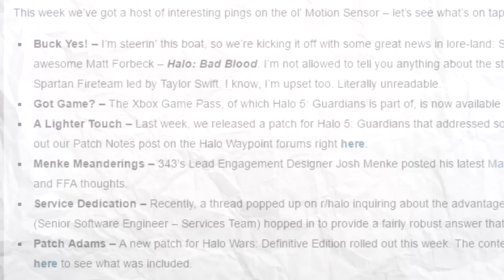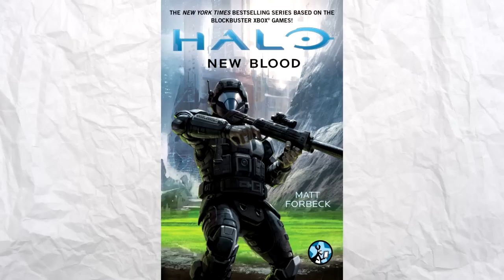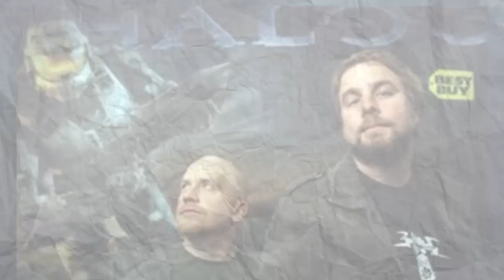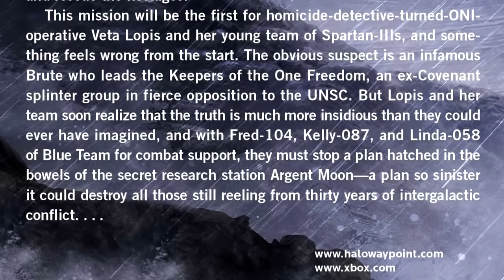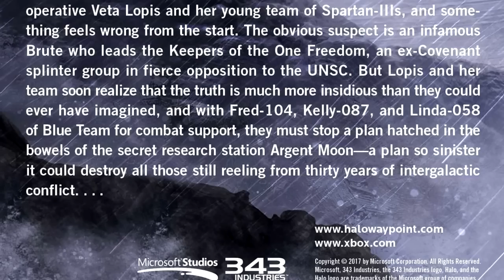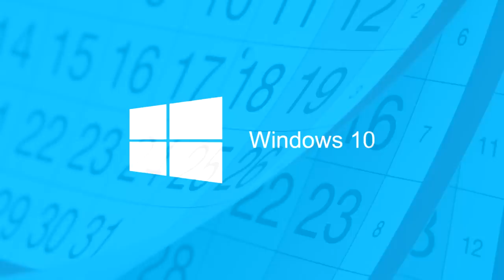Este mes en Halo (Junio 2017)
Si, un poco tarde.

Pero mejor tarde que nunca :D

Este mes en Halo (Junio 2017) was created under Microsoft's "Game Content Usage Rules" using assets from Halo Wars 2 and Halo 5, and it is not endorsed by or affiliated with Microsoft.